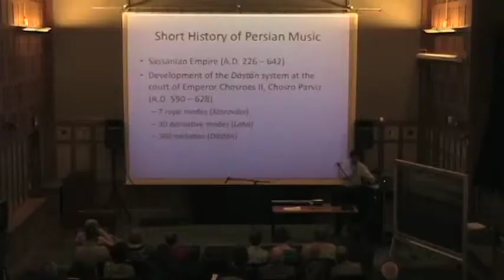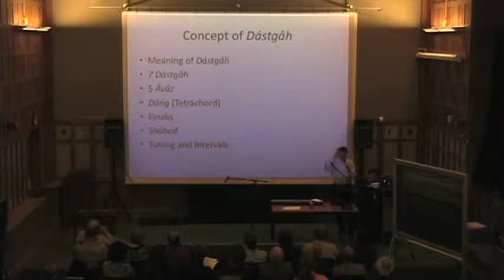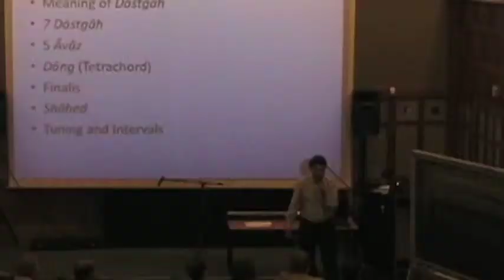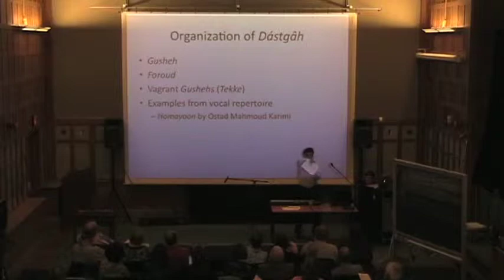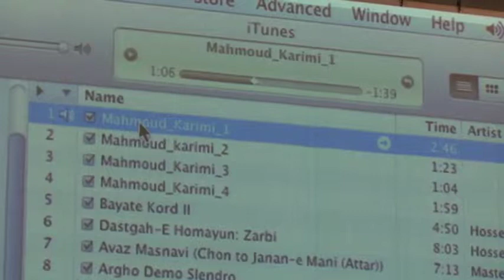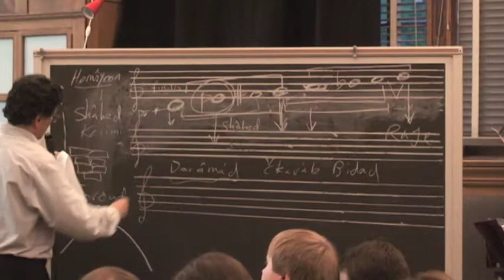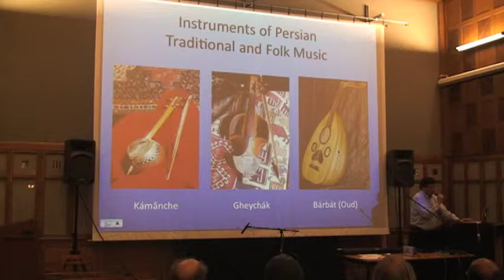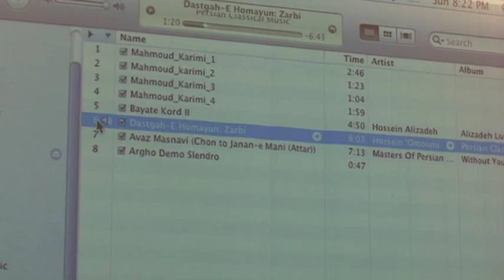Arghonoon Project by Reza Vali (2010) [part 1 of 3]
Project Director Reza Vali, with Eric Barndollar, developed a computer-driven keyboard instrument that produces the sounds of Persian traditional and folk instruments using the Pythagorean tuning system of Persian and Middle Eastern music. Individual instruments in a digital Western European sound library have been manually retuned according to the interval ratios of the Persian modes and software was developed to automate this process. Future plans include bringing masters of Persian traditional instruments to record samples of the sounds of their instruments for a new sound library, developing accompaniment software, and experimenting with new types of keyboard instruments (such as ergonomic keyboards) and foot pedals, to control the Arghonoon instrument in place of the present style of European keyboard.

Reza Vali was born in Ghazvin, Persia (Iran) in 1952. He began his music studies at the Conservatory of Music in Tehran. In 1972 he went to Austria and studied music education and composition at the Academy of Music in Vienna. After graduating from the Academy of Music, he moved to the United States and continued his studies at the University of Pittsburgh, receiving his Ph.D. in music theory and composition in 1985. Mr. Vali has been a faculty member of the School of Music at Carnegie Mellon University since 1988.

He has received numerous honors and commissions, including the honor prize of the Austrian Ministry of Arts and Sciences, two Andrew W. Mellon Fellowships, commissions from the Pittsburgh Symphony Orchestra, the Boston Modern Orchestra Project, the Pittsburgh New Music Ensemble, Kronos Quartet, the Seattle Chamber Players, and the Arizona Friends of Chamber Music, as well as grants from the Pennsylvania Council on the Arts and the Pittsburgh Board of Public Education. He was selected by the Pittsburgh Cultural Trust as the Outstanding Emerging Artist for which he received the Creative Achievement Award. Vali's orchestral compositions have been performed in the United States by the Pittsburgh Symphony, the Seattle Symphony, the Boston Modern Orchestra Project, the Baltimore Symphony, the Memphis Symphony Orchestra, and Orchestra 2001. His chamber works have received performances by Cuarteto Latinoamericano, the Pittsburgh New Music Ensemble, Kronos Quartet, the Seattle Chamber Players, and the Da Capo Chamber Players. His music has been performed in Europe, Chile, Mexico, Hong Kong, and Australia and is recorded on the Naxos, New Albion, MMC, Ambassador, Albany, and ABC Classics labels.